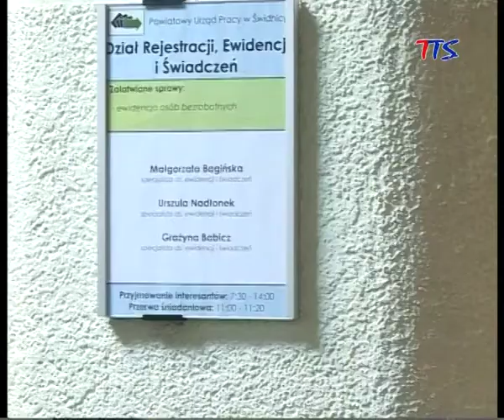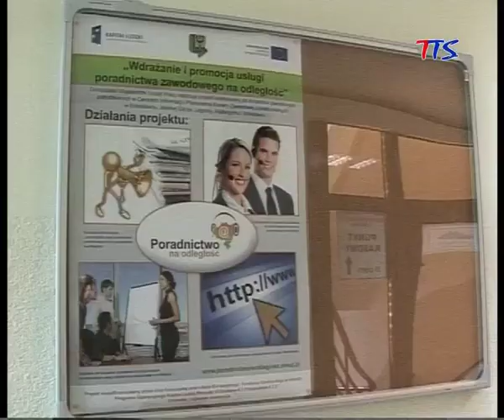4,7 miliona złotych na aktywizację bezrobotnych